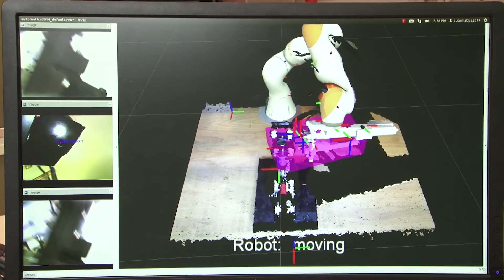automatica 2016 | Humans and Machines - Together for a Promising Future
We have had automation for many decades with ever more sophisticated automation methods. But findings from the history of the industry show: people aren’t losing work because of this. The inexorable development of technology already enables a cooperation between humans and robots in shared workplaces without separative safety measures.